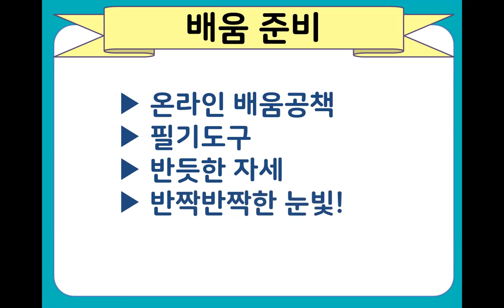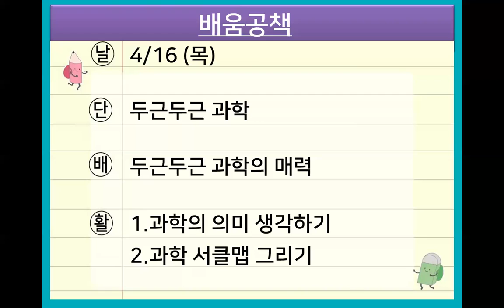[초등4학년과학]첫만남-두근두근 과학-1.배움준비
날짜: 4/16(목)
단원: 두근두근 과학
배움주제: 두근두근 과학의 매력
활동: 1.과학의 의미 생각하기
          2. 과학 서클맵 그리기

▶PPT, 목소리녹음: 최희민
▶ 클립아트: 에듀박스, 참쌤blog

※ 저작권법(제25조2항)에 따라 학교 수업을 위한 저작물(영상, 사진, 글, 그림 등)은 본 홈페이지에서만 이용 가능하며, 이외의 공간에 저작물을 공유, 게시하는 행위는 저작권법에 위반될 수 있습니다.

교육을 위해 멋진 자료를 기꺼이 공유해주시는 모든 분들께 감사드립니다.